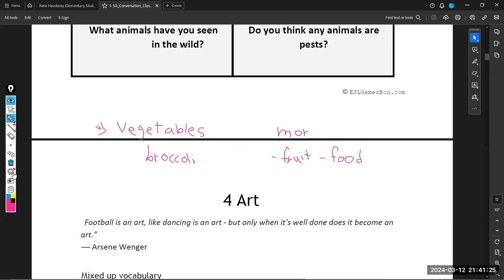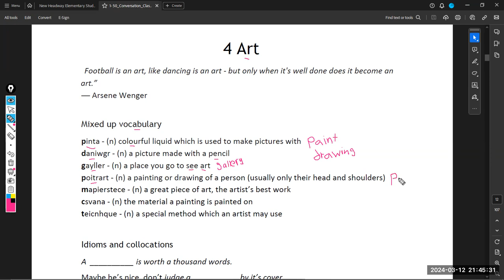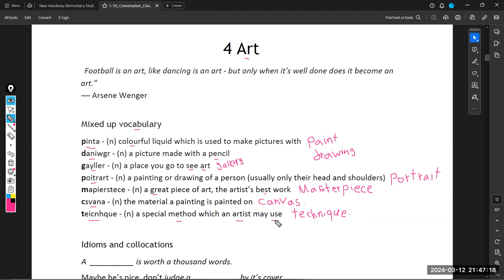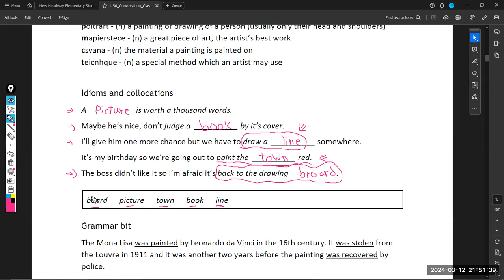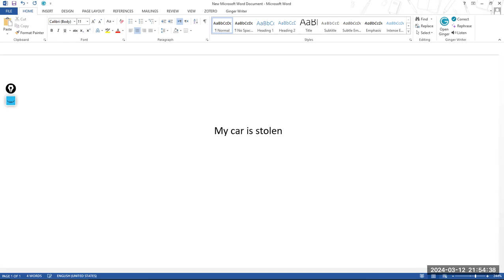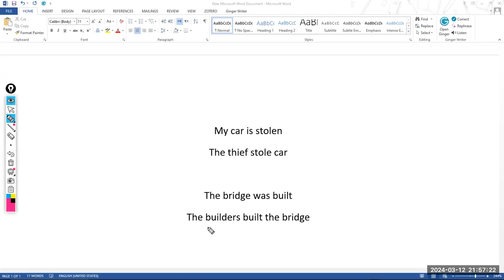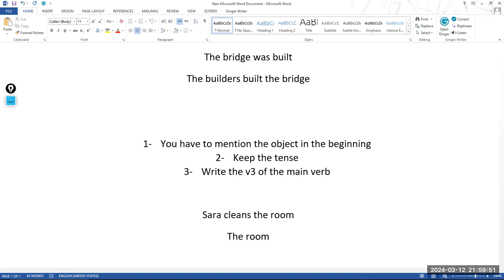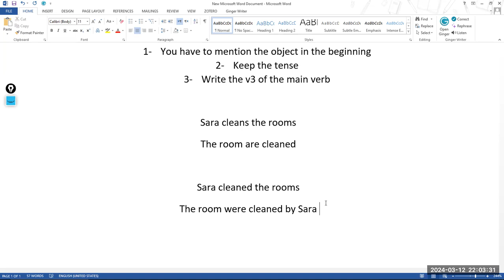Advanced Speaking Course Lecture #7 Part 2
Advanced Speaking Course